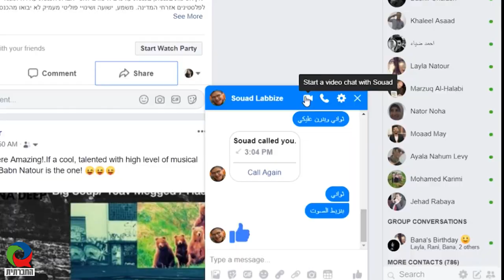מגזין החברתית: הסייף הפלסטיני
אייטם מתוך מגזין החברתית: חמדה רומא (Hamada Roma) היה ספורטאי מוכשר, שזכה מספר פעמים באליפות פלסטין בסייף וכמו כל ספורטאי חלם על המדליות שהוא עוד עתיד לצבור ועל הפסגות הבאות שהוא רוצה לכבוש בעולם. כשהוא בדרכו לתחרות בגרמניה, נעצר רומא על ידי כוחות הביטחון הישראלים, ונאשם בניסיון לדרוס שוטר ובגנבת ניידת. שש פעמים הוארך מעצרו, ובפעם השביעית שוחרר והוסבר לו שנעצר בטעות. אחרי מעצר של חודשיים, כשהוא במצב נפשי קשה וכושר ירוד, חזר להתחרות, נפצע, והקריירה שלו כספורטאי הסתיימה. היום הוא מאמן ילדים במקומות שונים בעולם, ולמרות המשבר האישי שחווה, הוא ממשיך להתקדם במסלול החדש שבחר לעצמו.